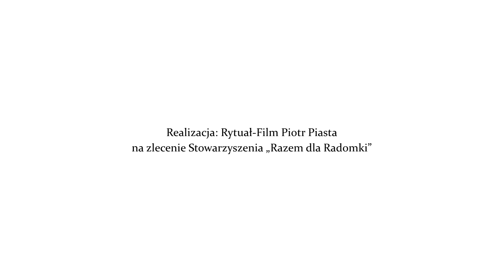Wiejscy Wirtuozi - Piotr Bińkowski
Przedstawiamy utwór Piotra Bińkowskiego z Domaniowa nagrany w ramach projektu Stowarzyszenia "Razem dla Radomki" pt. "Wiejscy Wirtuozi", dofinansowanego ze środków Samorządu Województwa Mazowieckiego.

Realizator projektu: Stowarzyszenie Lokalna Grupa Działania "Razem dla Radomki”.
Nagranie zrealizowano w Muzeum Wsi Radomskiej w Radomiu